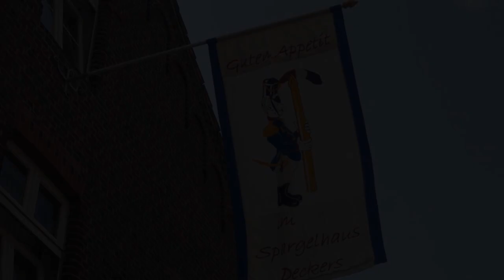Hotel Haus Deckers, Geldern, Germany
About Property:
Set in Geldern, Hotel Haus Deckers features a restaurant, free bikes, garden, and free WiFi throughout the property. Featuring family rooms, this property also provides guests with a terrace. The tour desk is available to assist guests in planning their days out.
At the hotel, every room has a desk, a flat-screen TV, a private bathroom, bed linen and towels. The units feature a wardrobe.
Guests at Hotel Haus Deckers ...
Property Type: Hotel
Address: Walbecker Markt 1, 47608 Geldern, Germany
Searching For
1. Hotel Haus Deckers - Geldern - Germany
2. Hotel Haus Deckers - Geldern - Germany Address
3. Hotel Haus Deckers - Geldern - Germany Rooms
4. Hotel Haus Deckers - Geldern - Germany Amenities
5. Hotel Haus Deckers - Geldern - Germany Offers and Deals
Audio Credit:
Track Title: Subway Dreams
Artist: Dan Henig